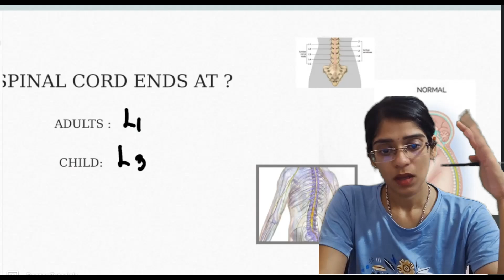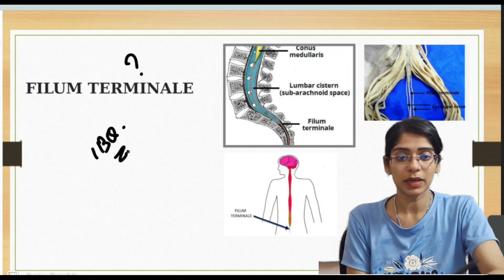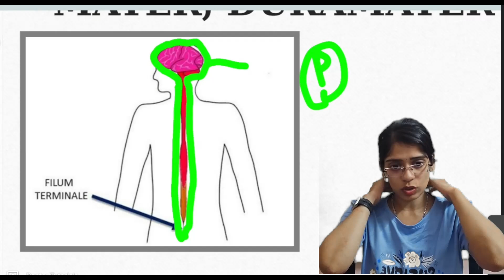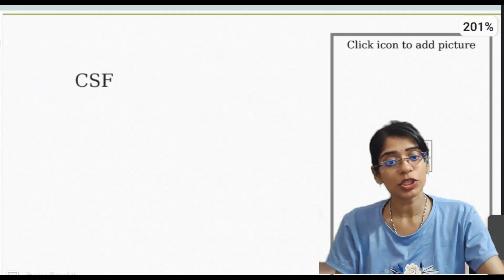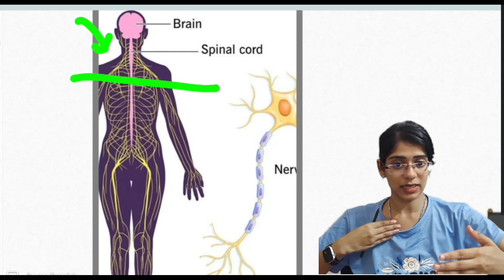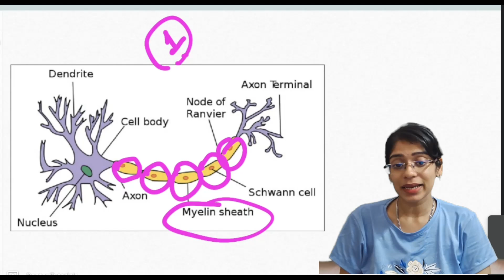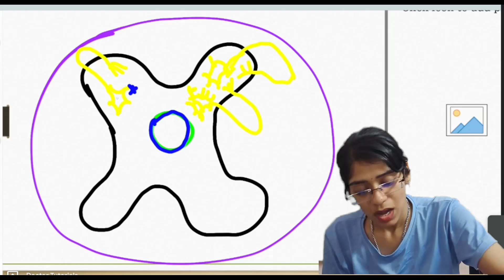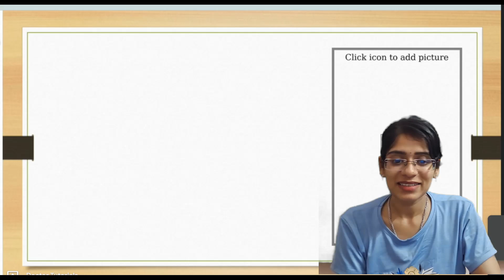SPINAL CORD ANATOMY PART 2 ( MALAYALAM ) NEET PG/FMGE